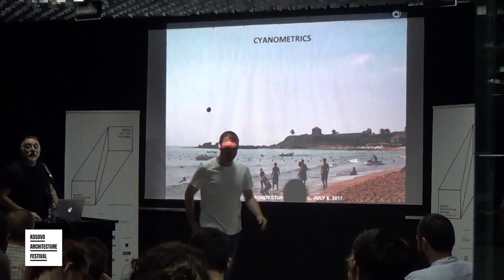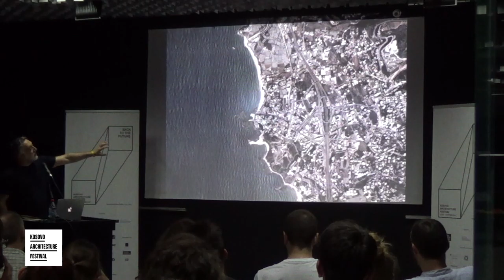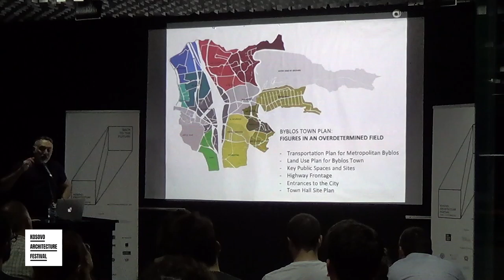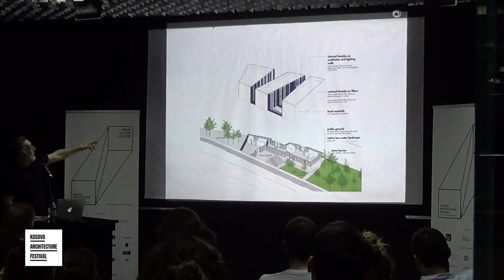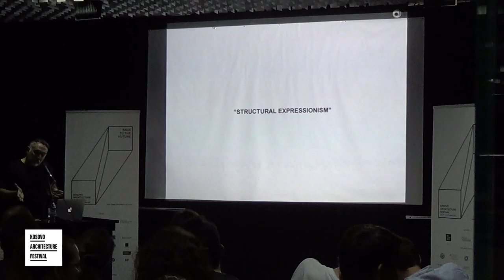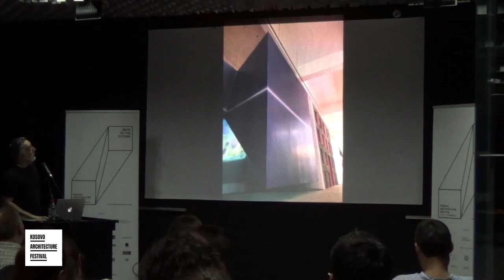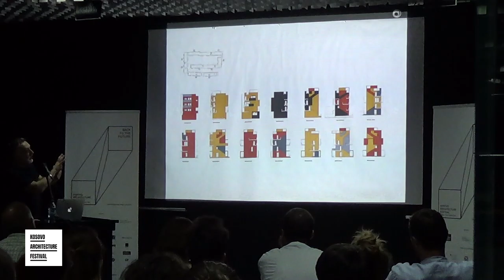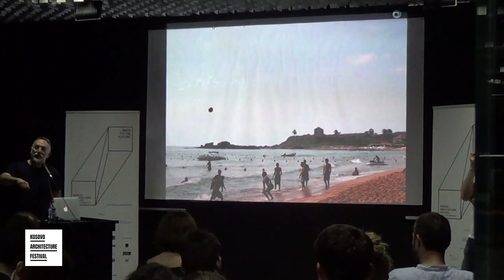Hashim Sarkis KAF 2017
Hashim Sarkis Dean of School of Architecture & Planning at Massachusetts Institute of Technology lecture at Kosovo Architecture Festival 2017